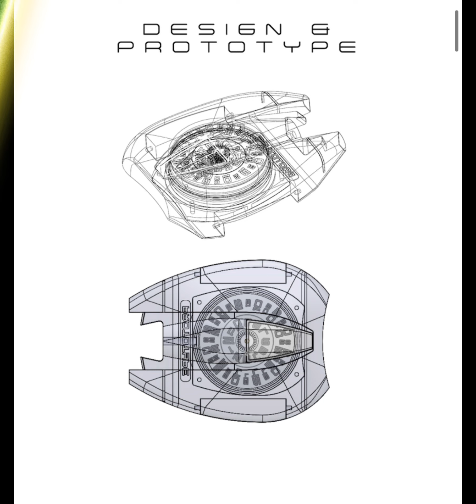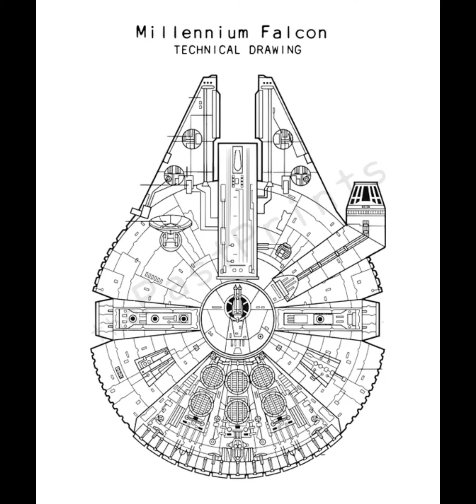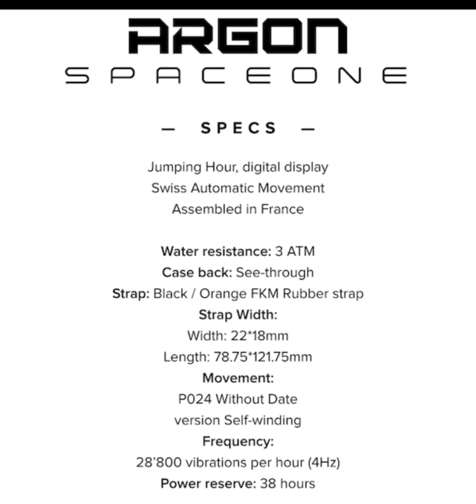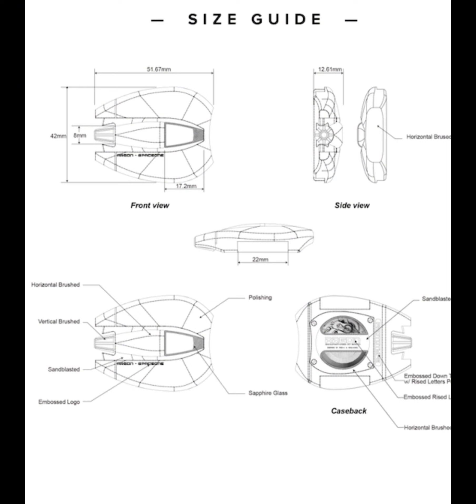Scopriamo insieme il nuovo microbrand nato su kickstarter…futuristico e spaziale ne varrà la pena?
se volete aggiungervi al gruppo Watchcollector ecco il link

puoi trovarmi su telegram